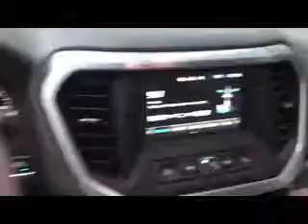IMG 8661 xvid